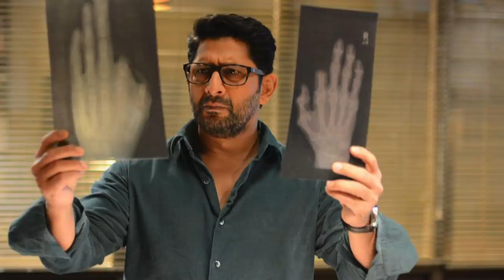Asur Season 1 Full RECAP Explained In Hindi | Deeksha Sharma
Asur Season 1 Full Recap Explained In Hindi. Asur 2 Explained In Hindi By Deeksha Sharma. Asur Web Series Explained In Hindi. In this Video I wii be sharing details about Asur Web Series Ending Scene, Asur Web Series Full Story In Hindi will also be explained to you. Asur Voot Web Series Season 1 Story Explained In Hindi. Asur Season 2 Web Series Full Details Discussion In Hindi. Asur 1 Recap in Just 7 Minutes!